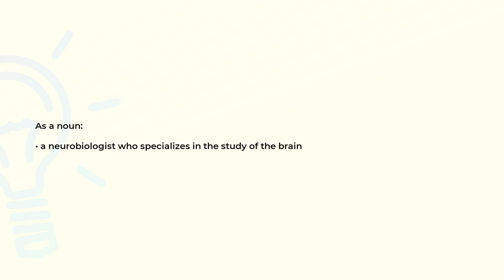What is the meaning of the word NEUROSCIENTIST?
Definition and spelling of the word NEUROSCIENTIST.

(00:00) Intro
(00:08) As a noun
(00:17) Spelling

As a noun (00:08):
• a neurobiologist who specializes in the study of the brain